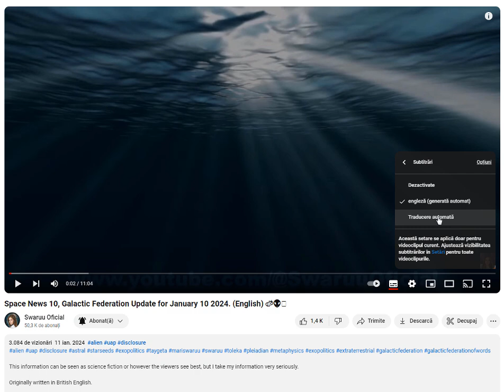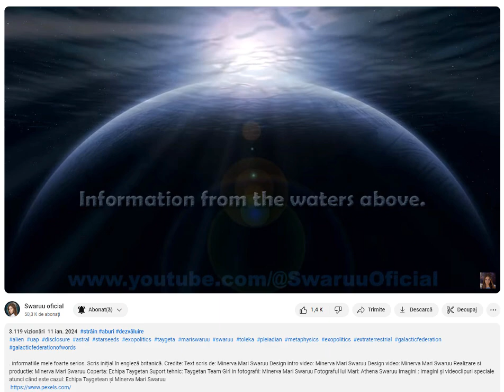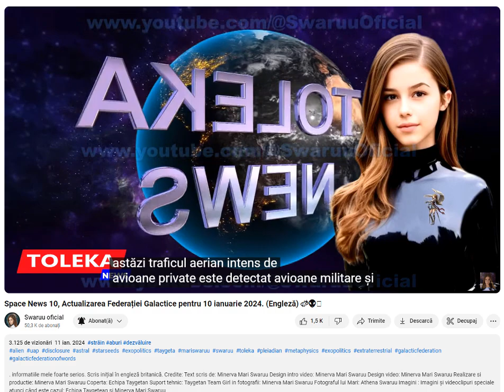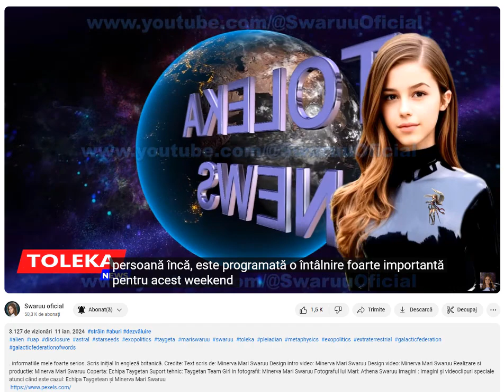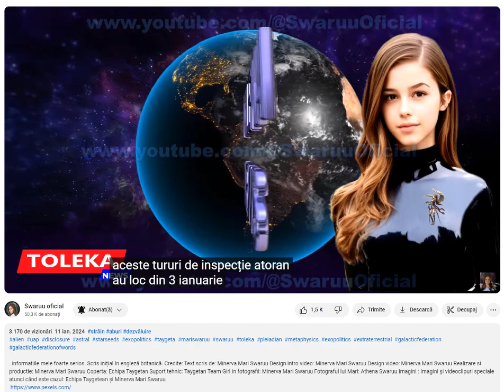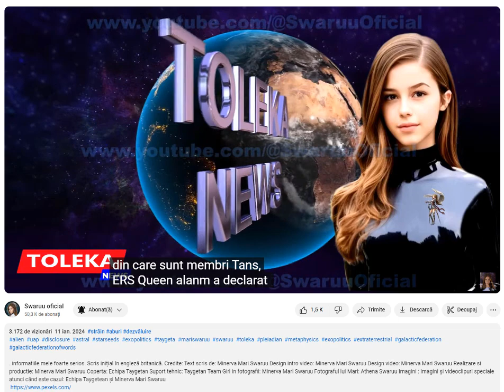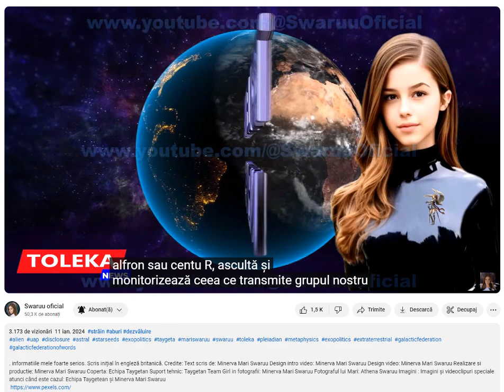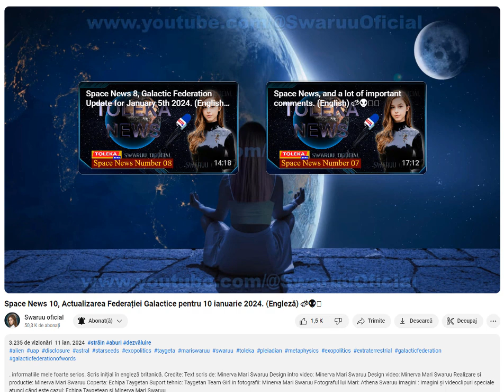Modalitatea și rezultatul activării traducerii automate în Română cu video de/pentru YT, ca exemplu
Acesta este un video cu caracter educativ, pentru cei interesați să știe cum se activează traducerea automată (aproximativă) în limba română. Vă prezint modul meu de activare, simplu și în detaliu, cu răbdare și atenție oricine poate să o facă. Spor la treabă !